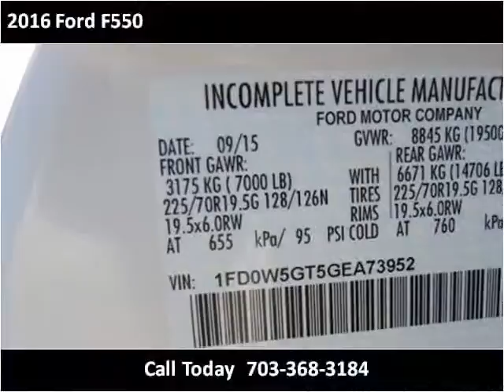2016 Ford F550 New Cars Manassas VA